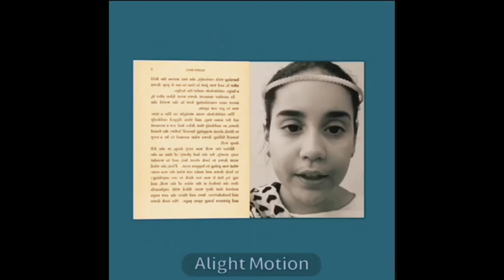Trabalho dos Livros Paradidáticos do 3º Bimestre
Turmas dos 6º e 7º Anos